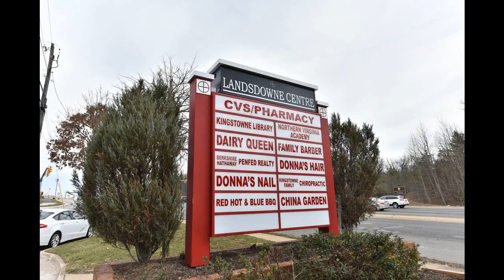SOLD! 6760 Morning Ride Cir, Alexandria VA 22315, USA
SOLD IN 5 DAYS FOR FULL NET PRICE!
Welcome to this gorgeous 4 bedroom, 3.5 bath colonial located in sought after Landsdowne community where pride of ownership clearly shows.  A dramatic open floor plan with two story foyer and hardwood floors greets you and leads into the living and dining rooms featuring bay windows, warm paint and neutral carpet.  The gourmet kitchen is a chef’s dream, with new granite countertops, stainless steel appliances, backsplash, abundant cabinetry, hardwood flooring & recessed lighting. The sun-drenched breakfast area opens to a cozy family room with fireplace and access to an amazing level backyard with tiered sundeck and is the ideal spot for entertaining. Upstairs, you’ll find 4 spacious bedrooms including an expansive vaulted master suite boasting a walk-in closet and luxurious en-suite bath.  The finished lower level with rec room, full bath & 2 bonus rooms can be customized to fit your needs.  Parking is a breeze with the oversized one car garage, driveway & street parking.  All of this is located in a fantastic community loaded with amenities close to plentiful shopping, restaurants, entertainment and easy access to Rt. 1, Fairfax County Pkwy, I-495, I-95, I-395 & Metros.  This home is move-in ready and just waiting for you to call your own!  Welcome home!